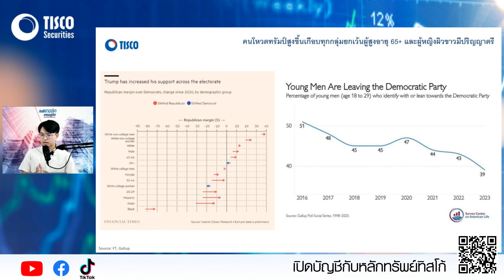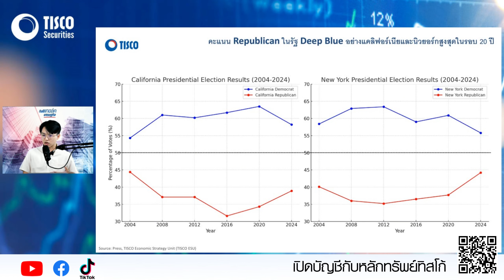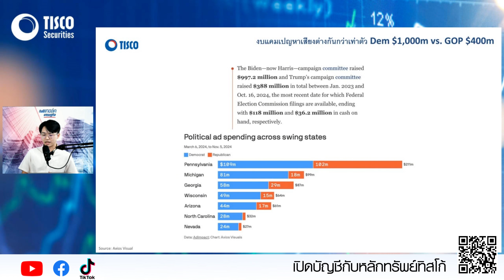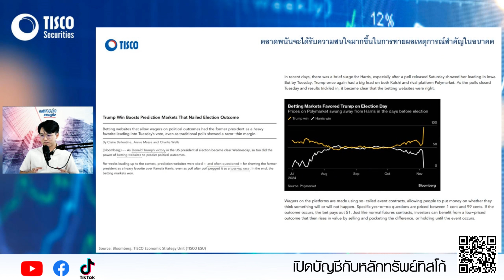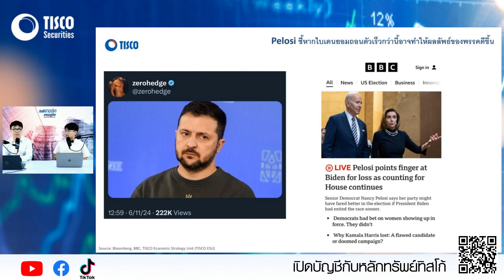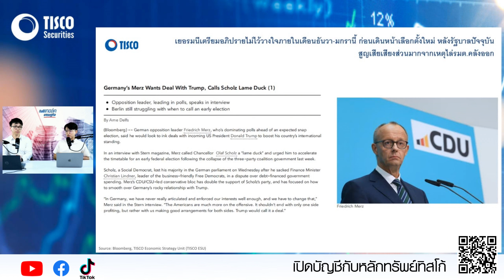ชัยชนะถล่มทลายของ Trump ข้อยืนยันโลกข้อมูลข่าวสารที่เปลี่ยนแปลง